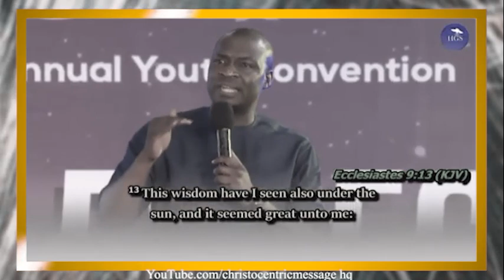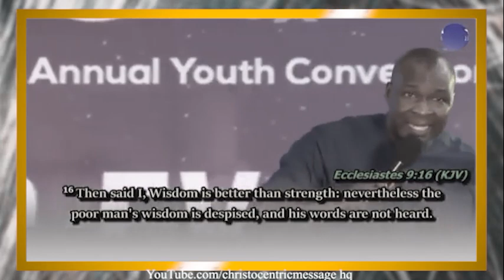HOW TO KNOW AND FULFILL YOUR GOD GIVEN PURPOSE in 2023 - APOSTLE JOSHUA SELMAN